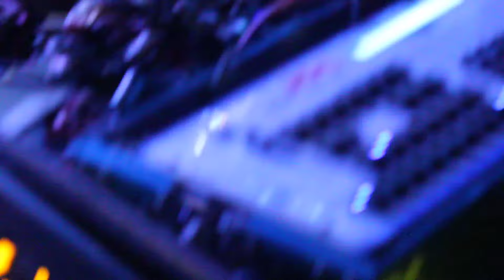Odisha viral singer Satyajeeti pradhan Ranpur mahochhaba ranpur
ranpur mahochhaba ranpur
satyajeeti pradhan